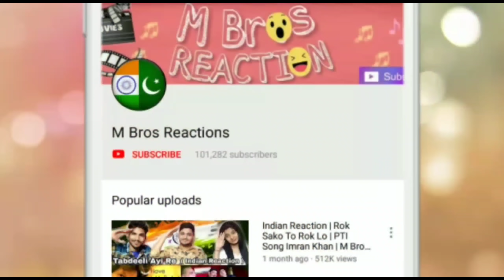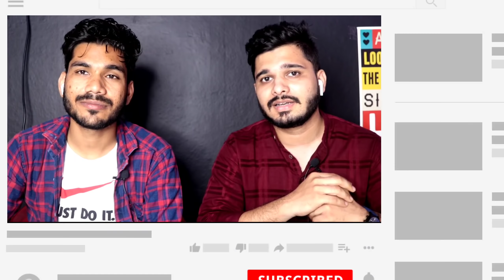Reacting to Awesomo Speaks - Every Desi Shadi Ever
Video Credit : Khujli Family